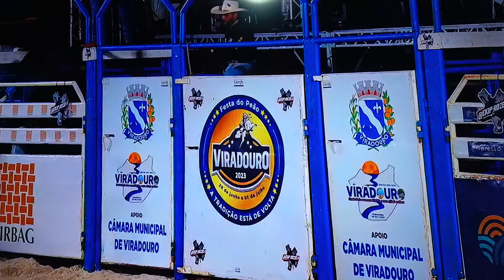viradouro sp festa do peão montaria em touros